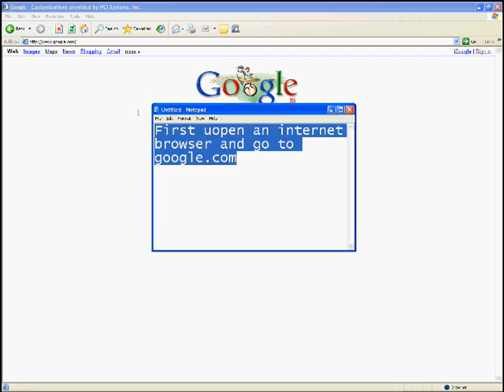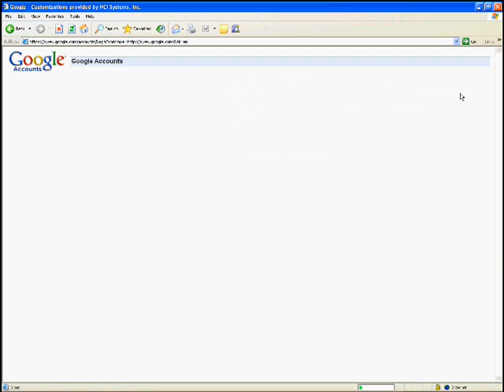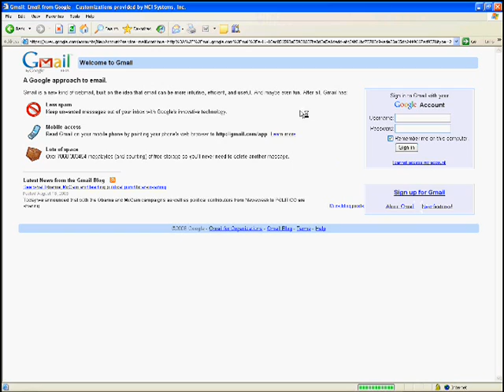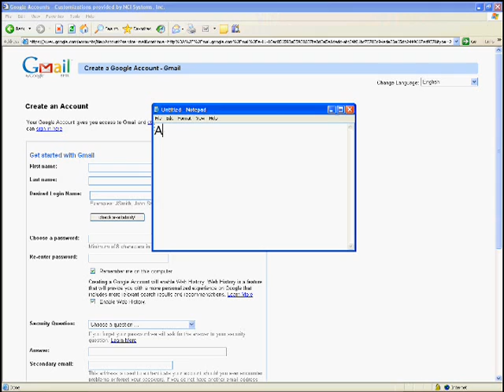How to make an email account(Gmail)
READ Description!How to make an email (Gmail account)
once youve watched this video ull have an email!.
Oh and umm if u dont like it don't COMMENT !